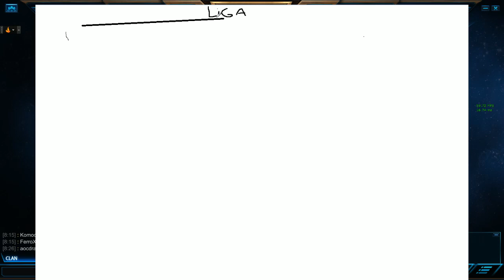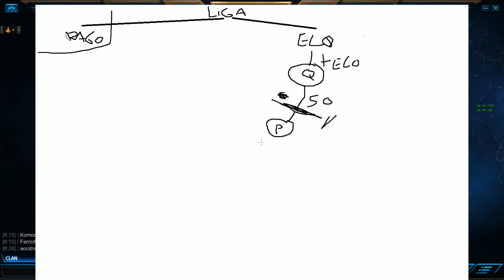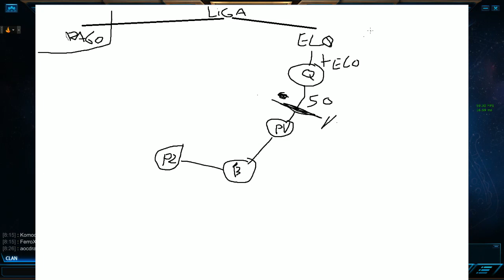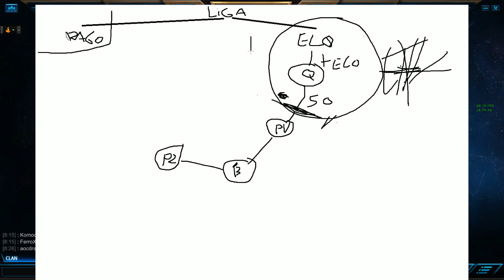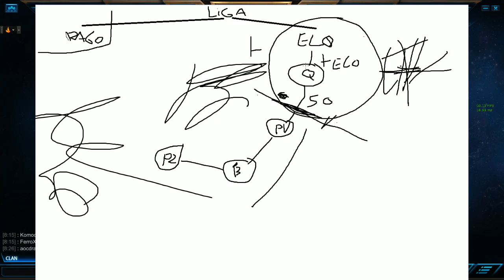¿Que es el ELO? | Explicamos el ELO, matchmaking, ligas etc.